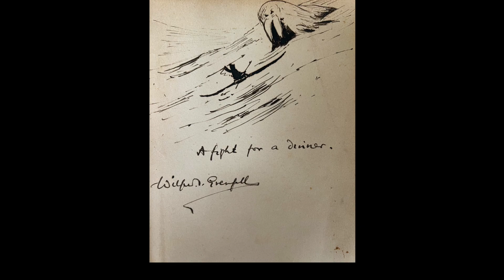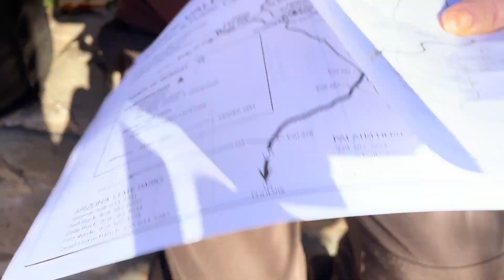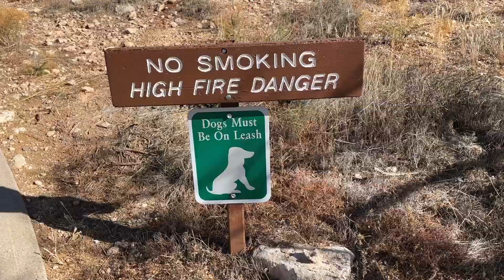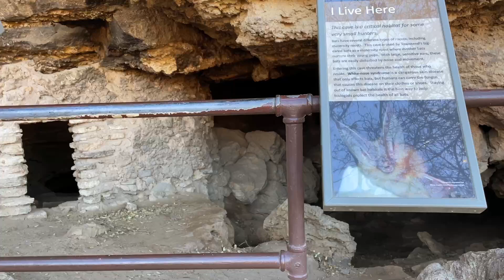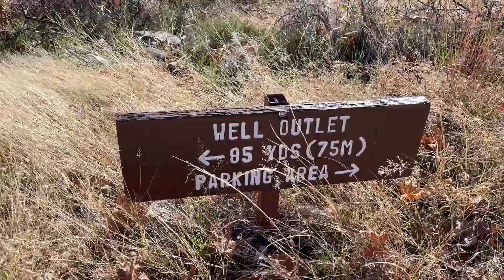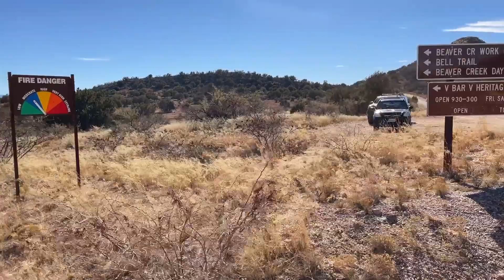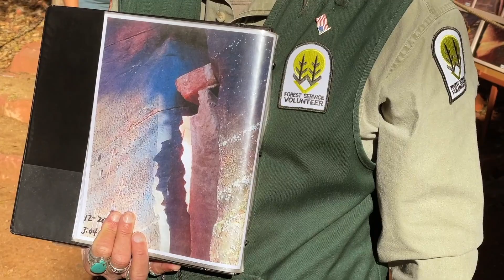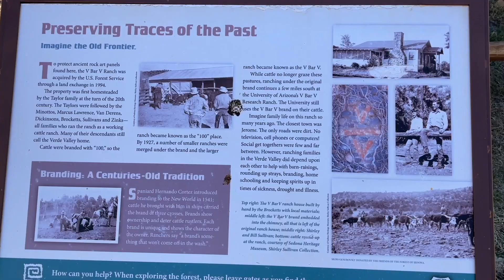Prehistoric sites of Verde Valley, AZ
We wrap up our time in Central Arizona by visiting Montezuma's Castle, Montezuma's Well, and the V Bar V heritage site.

Dimman - Jakob Ahlbom
Sidney - Lukas